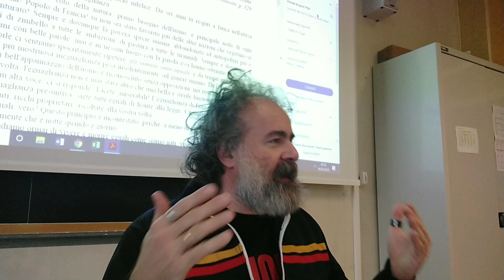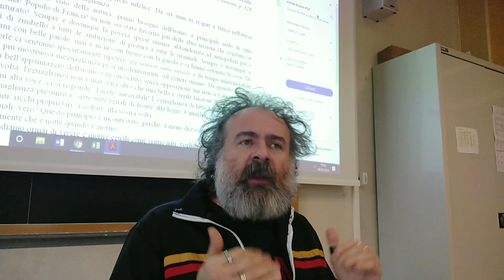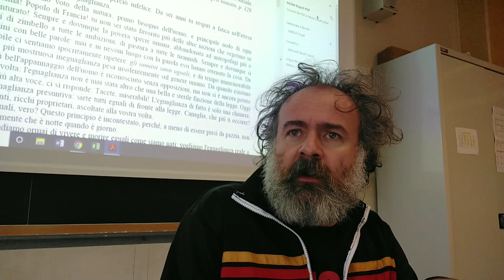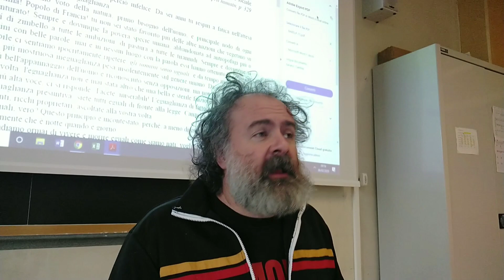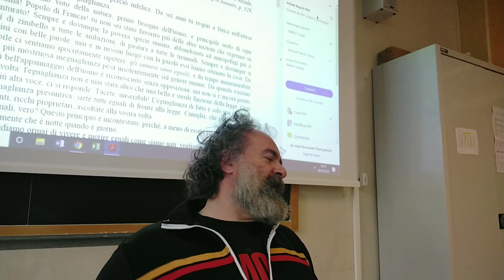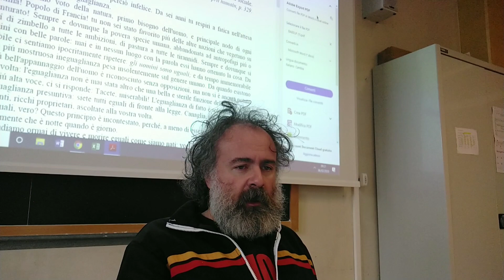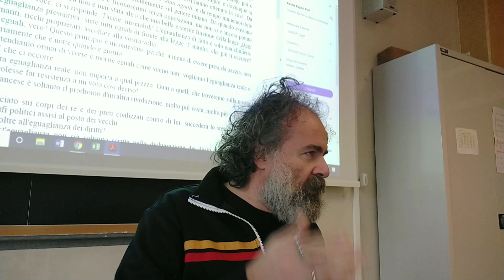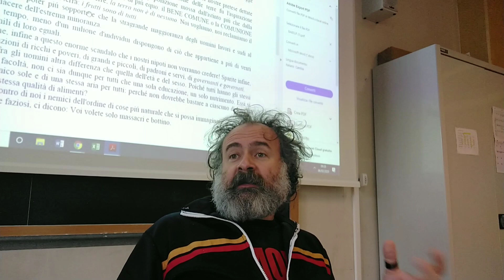La rivoluzione francese: dal terrore bianco alla congiura degli Eguali.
Attenzione
Il calendario rivoluzionario giacobino viene abolito nel 1806 da Napoleone imperatore